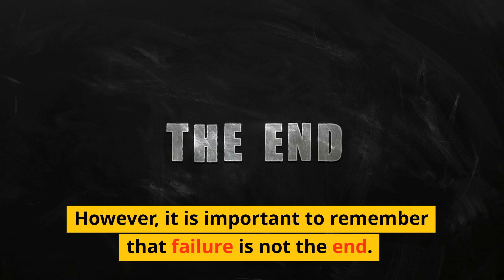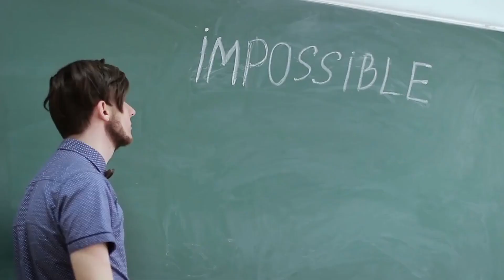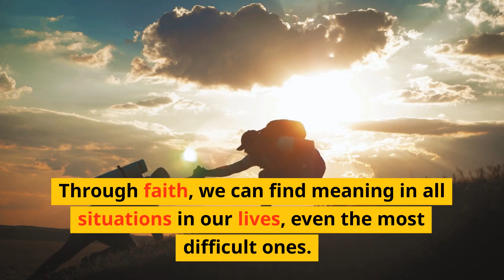There is no despair. Rabbi Nachman of Breslev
No matter how far one has fallen spiritually, it is forbidden to give up hope. This is a powerful video that speaks to the resilience of the human spirit. It is easy to become discouraged when we make mistakes or fail to live up to our expectations. However, it is important to remember that failure is not the end. Rather, it is an opportunity to learn and grow.